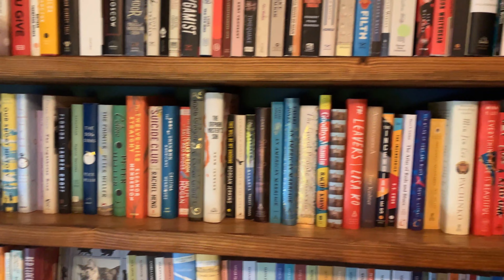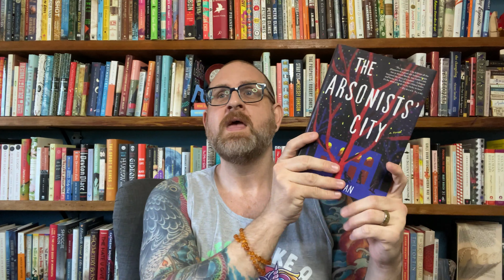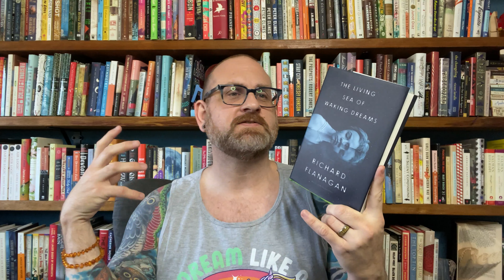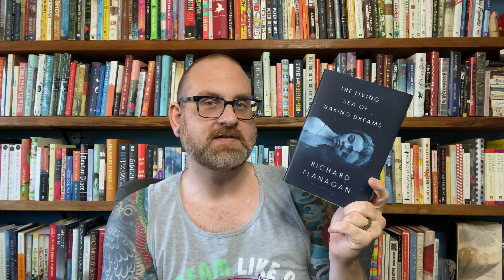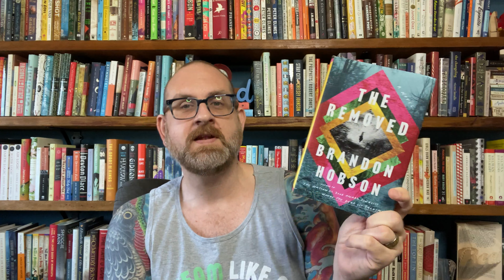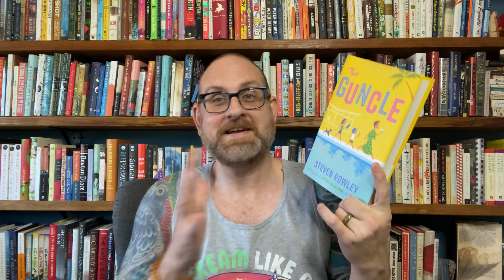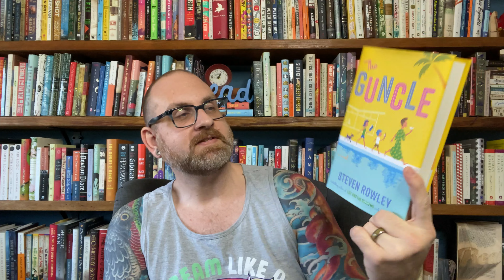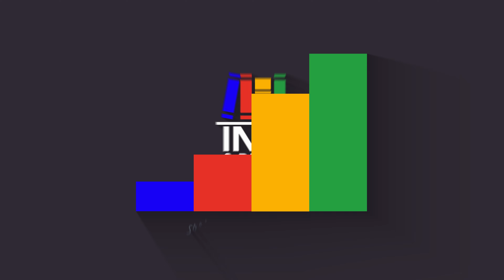Top 5 Books of 2021... So Far!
Hello Everyone! It was so hard to make this list. I have read so many amazing books this year and I wanted this list to be 20 long. But these are the 5 books that when I think about the year, I cannot stop talking about. I hope that, if they are not already, all of these are on your TBR and you plan to read them very soon. Let’s get started.

99 cent shipping in the US!

Books Discussed
The Arsonists’ City by Hala Alyan (HMH)
The Living Sea of Waking Dreams by Richard Flanagan (Knopf)
The Removed by Brandon Hobson (Ecco)
The Guncle by Steven Rowley (Putnam)
Filthy Animals by Brandon Taylor (Riverhead)